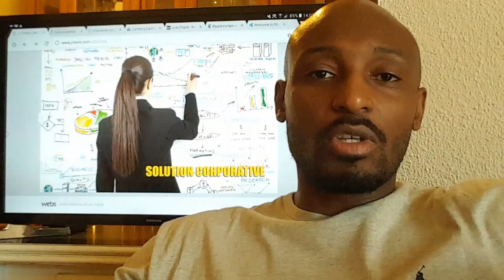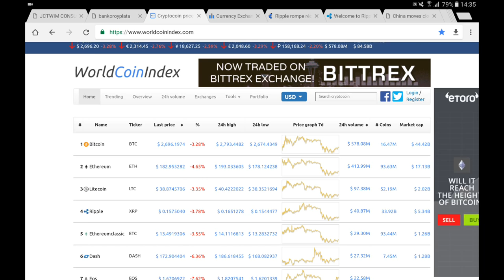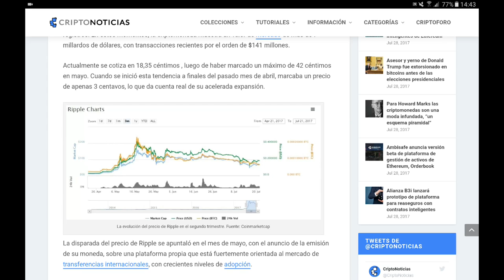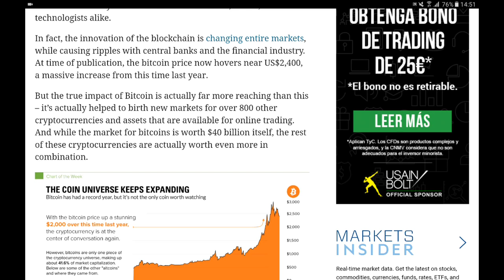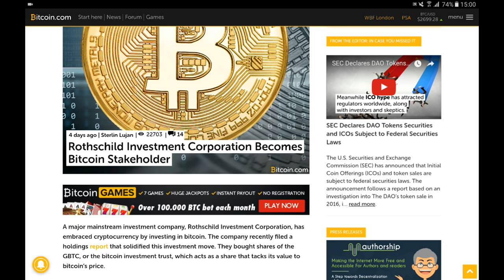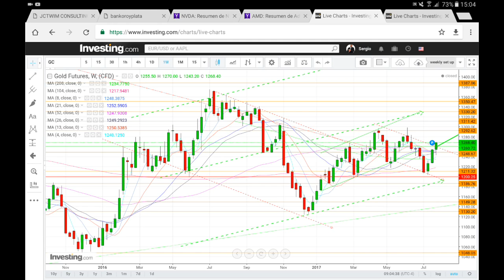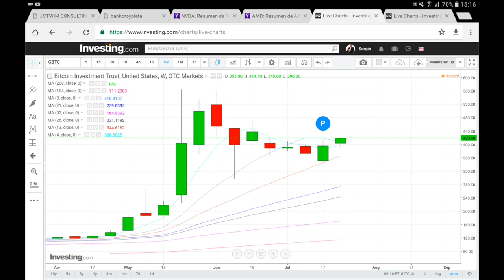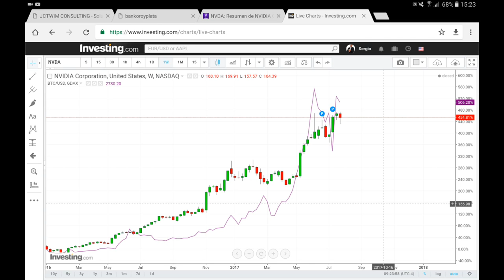Bitcoin-Ethereum-Blockchain : Le Crypto Rapport du 30 juillet au 5 Août 2017.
Bienvenu au "TRADING WALLSTREET TV" et à notre CRYPTO RAPPORT,
au programme:

1.Les Crypto news
2.Les fondamentaux et performances des cryptos monnaies
3.Analyse technique & Action du prix plus perspectives et probabilités d'opérations pour les prochains jours, semaines pour le Bitcoin et Ethereum.
4.Ressources et nos services.